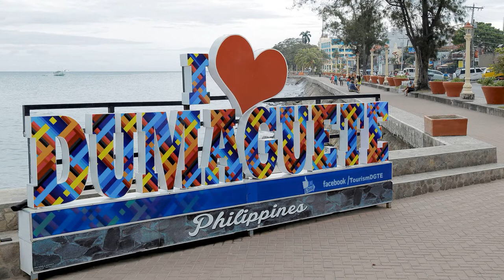Diving in Dauin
Beautiful dives around Dauin, Philippines